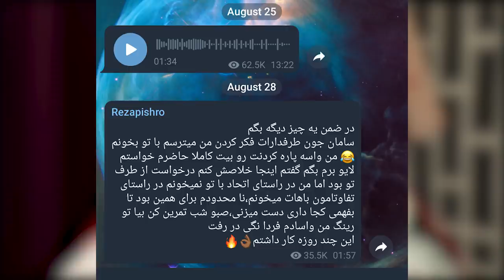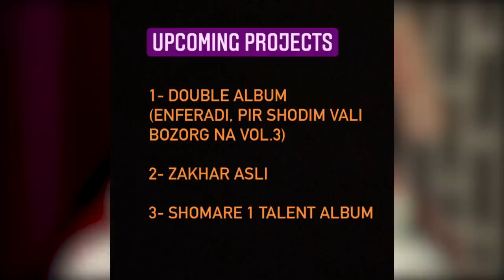اخبار رپی : آلبوم یاد + دیس جدید ام جی به پیشرو + فیت ویلسون و پیشرو + همکاری بین المللی پوتک !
New Persian Rap Songs 🔥 آهنگ های جدید

خب اینم از اخبار رپی این یک هفته

لینک آهنگ جدید سامی لو و علی تی

لینک آهنگ ثانیه و نجوا - دویدمو دویدم

لینک آهنگ قرمز از پوبون

لینک آهنگ عیاش از بیگ رض

لینک آهنگ یه سرم به ما بزن از امیر تتلو

Young Sudden - Where You From